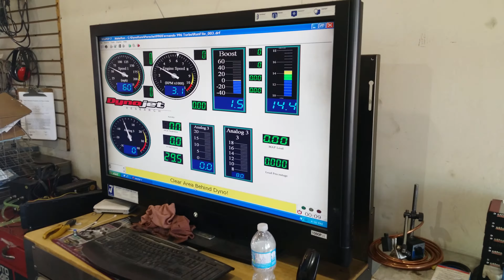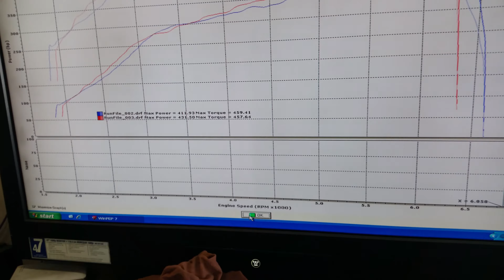test pipes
unbtanium stainless exhaust with anti drone pipes, dyno testing with no cats.